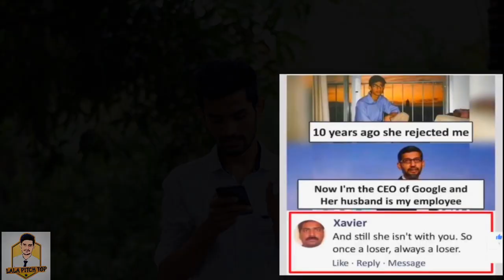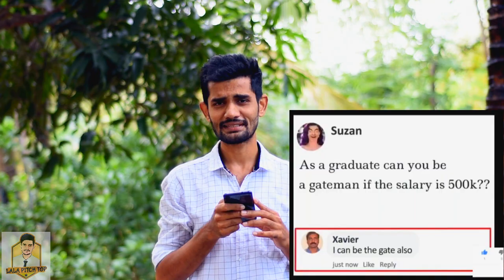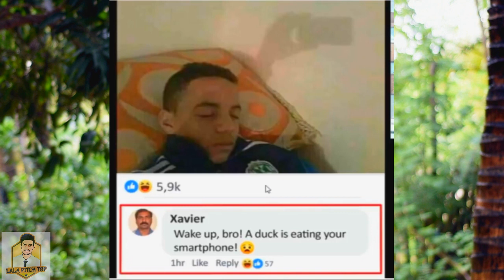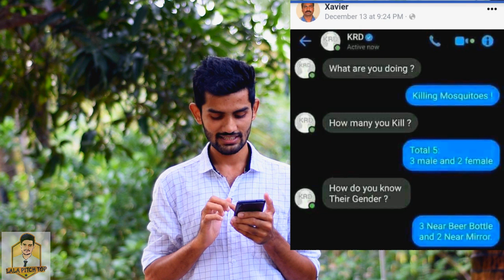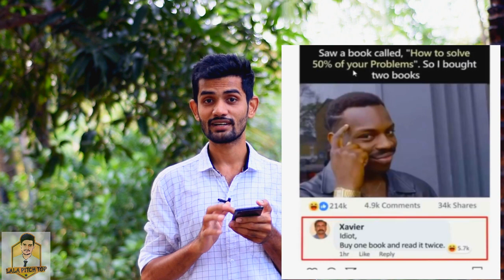🇱🇰Xavier Memes || xavier comments || xavier meme guy